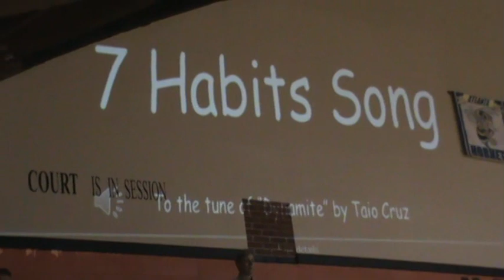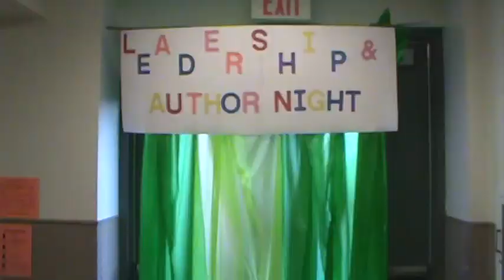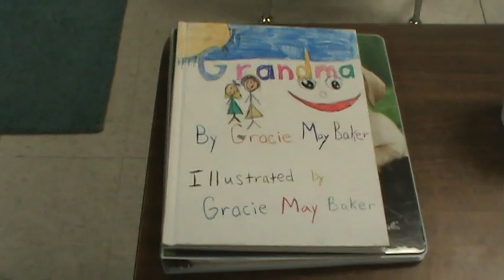Author/Leadership Night March 25, 2019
190325AuthorNight